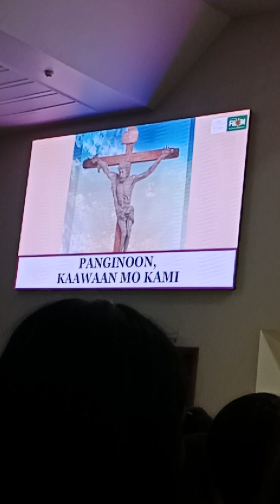Hala ng balik na c Father Liny